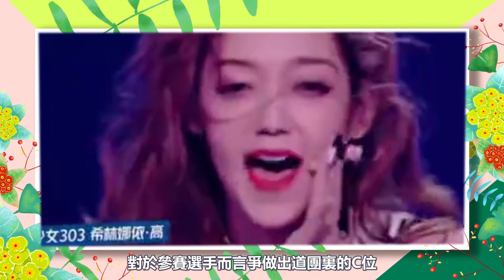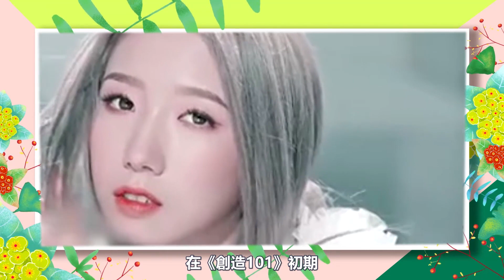有人4年仍是頂流？有人六邊形塌房，還有人居然糊的無聲無息！內娛七大C位出道愛豆現狀大揭秘